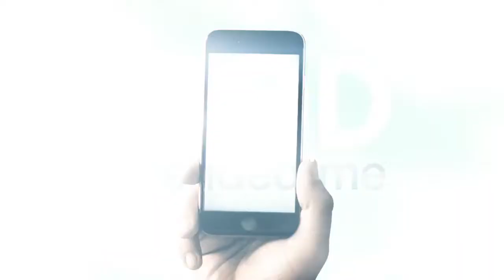God Friended Me 1x19 Sneak Peek 3 The Road to Damascus